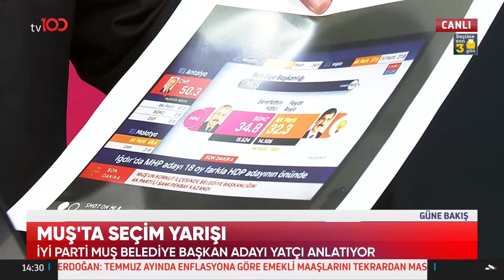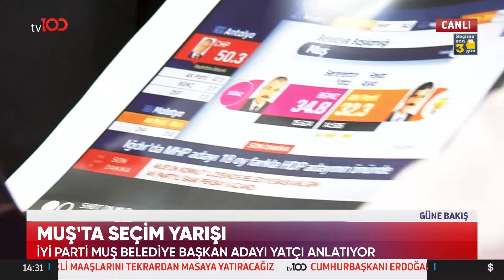İYİ Parti Muş Belediye Başkan Adayı Şerafettin Yatçı | TV100 Özel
TV100'ÜN YENİ FREKANSI:

Frekans: 11837
Polarizasyon: V
Sembol Oranı: 30000
Fec:2/3

2'NCİ FREKANS

Fec:2/3